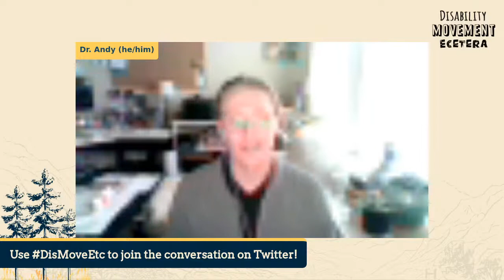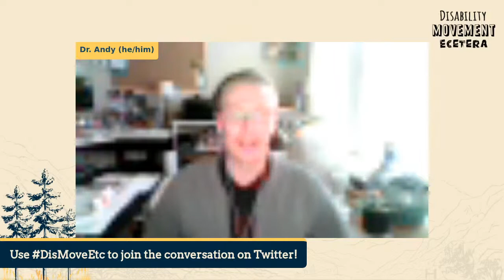Disability, Movement, Etcetera #4 – Lydia X. Z. Brown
​Welcome to the fourth lecture of the Disability, Movement, Etcetera series. Today’s guest is Lydia X. Z. Brown. Lydia is an advocate, organizer, educator, attorney, strategist, and writer. Their work focuses on addressing state and interpersonal violence targeting disabled people living at the intersections of race, class, gender, sexuality, faith, language, and nation. They are Policy Counsel for Disability Rights and Algorithmic Fairness for the Privacy and Data Project at the Center for Democracy and Technology, and Director of Policy, Advocacy, and External Affairs for the Autistic Women and Nonbinary Network.

​Show Notes:
Host: Andrew Colombo-Dougovito
Guest: Lydia X. Z. Brown
Produced: Andrew Colombo-Dougovito